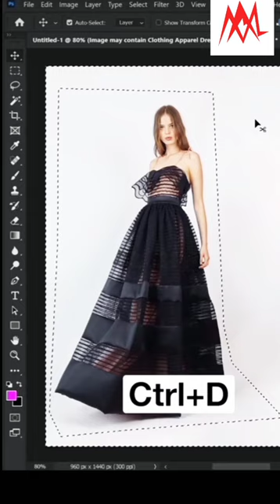How to Remove Flashlight Stand Background photo?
How to Remove Flashlight Stand photo?